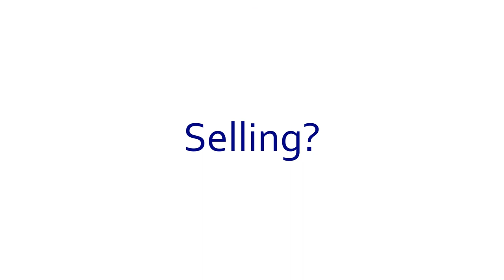Chula Vista Real Estate For Sale | Drone Video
Vanessa Charfen
Team Aguilar Real Estate